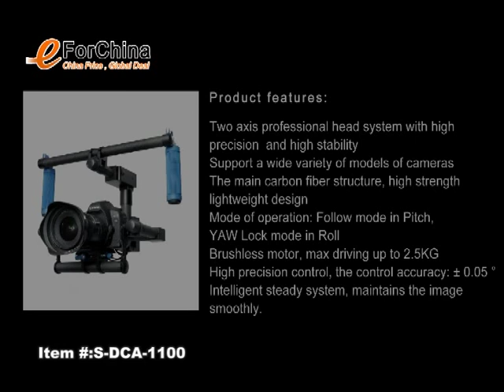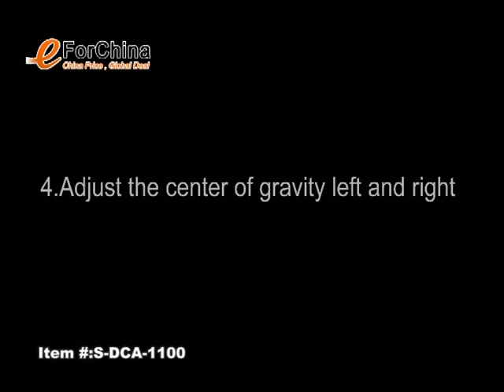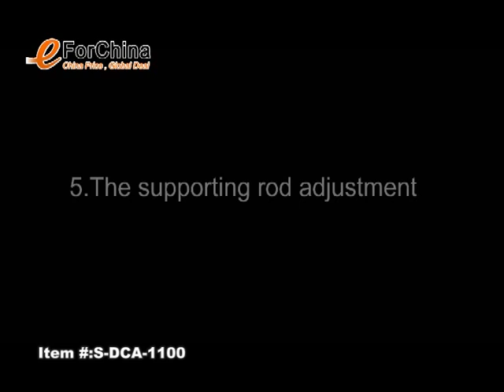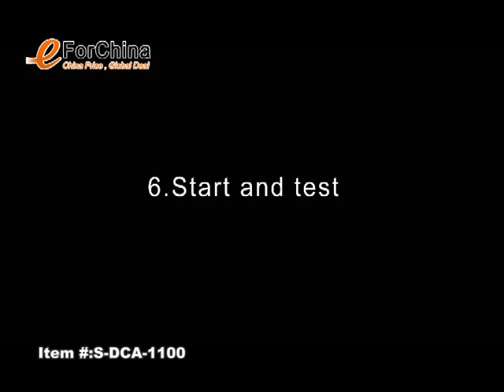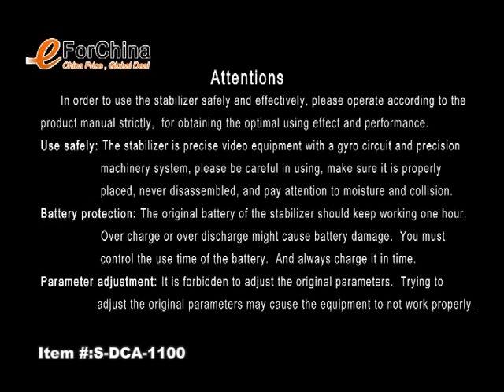G-Stabilizer 2 Axis Brushless Camera Gimbal Video Stabilizer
1) Material: Carbon fiber

2) Product Features:

- Precision / high stability of the two-axis head professional system

- Broad support multiple cameras and camera models

- Subject Carbon architecture, high strength lightweight design

- servo control and direction of the locking variety of operating modes

- high-power brushless motor, drive up to 2.5KG

- high-precision control, the control error of plus or minus 0.05 degrees

- Smart warming system to keep shooting the picture smooth and fluid

3) Specifications:

- Work mode: servo control mode, the direction of the lock mode

- Load Weight: 2.5KG (body + lens)

- Support Camera: Micro single / Canon 5D2/BMCC etc.

- When powered Length: 1 hour standard battery

- The camera frame size: "180m

4) Packing List:

- 1 * gyro stabilizer

- 1 * Battery

- 1 * Charger